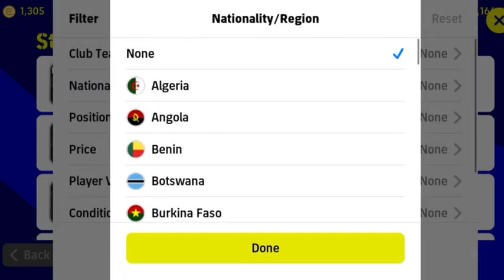How to buy Ashraf Hakimi in eFOOTBALL 2023 / Ashraf Hakimi